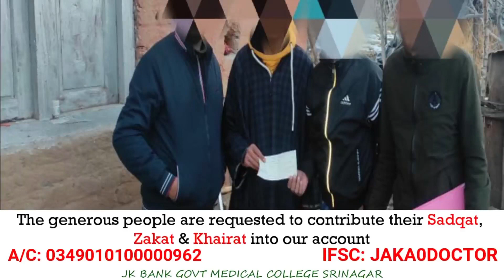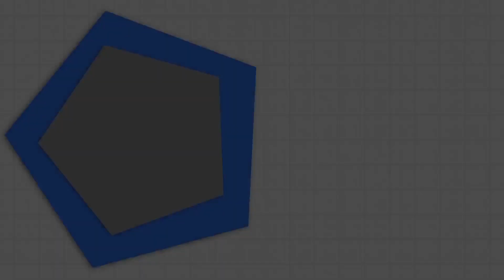Covid-19 Surge: Mass Covid-19 testing drive in Sonwar area of Srinagar | Khabar Urdu